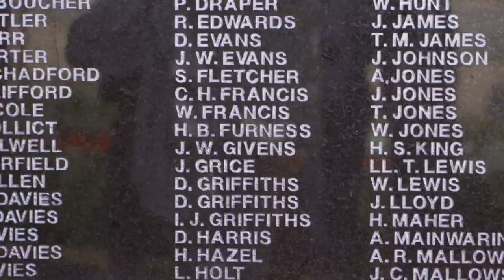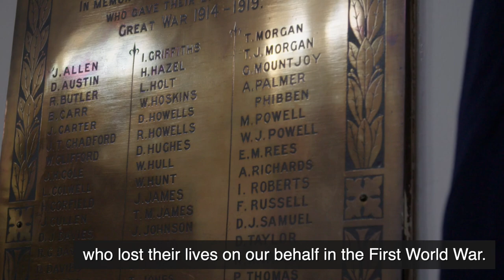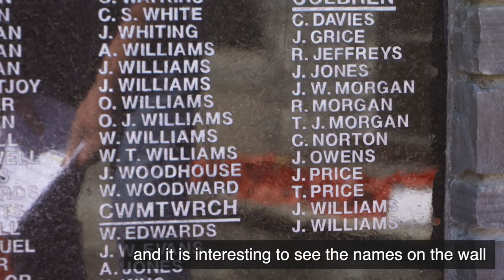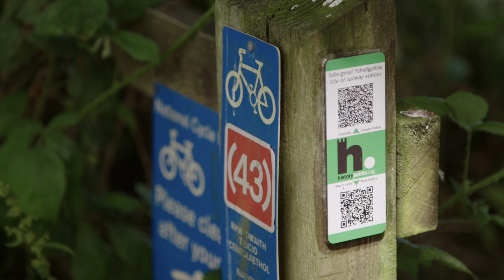Ystradgynlais WWI Walks - Powys War Memorials Project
The Powys War Memorials Project is proud to present the WWI Town Walk in Ystradgynlais